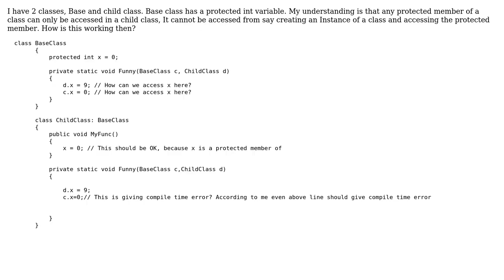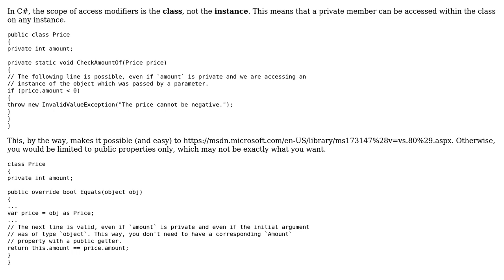Software Engineering: How C# protected access modifier when applied to a member variable works?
With thanks & praise to God, and with thanks to the many people who have made this project possible! | Content (except music & images) licensed under CC BY-SA | Music | Images & others | With thanks to user Charu user Ben Aaronson user Arseni Mourzenko and the Stack Exchange Network Trademarks are property of their respective owners. You are responsible for your own actions.